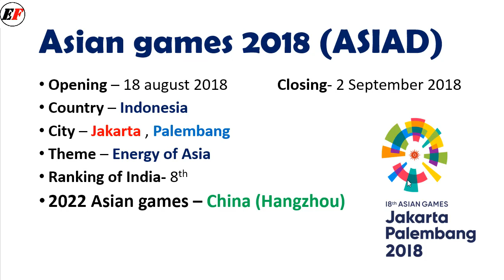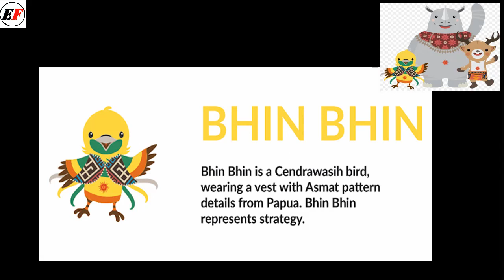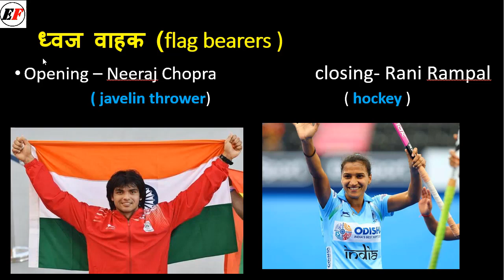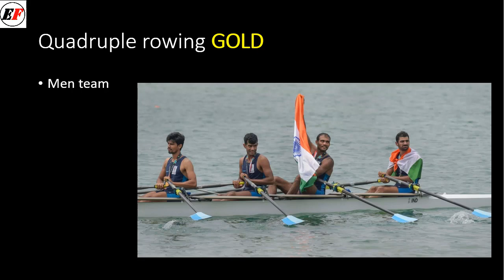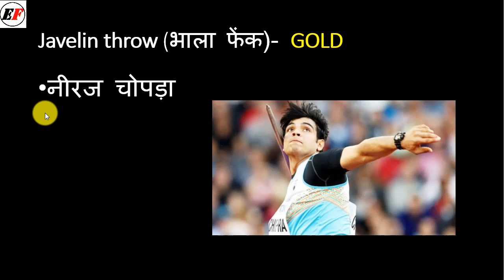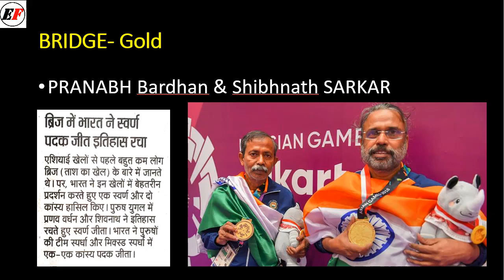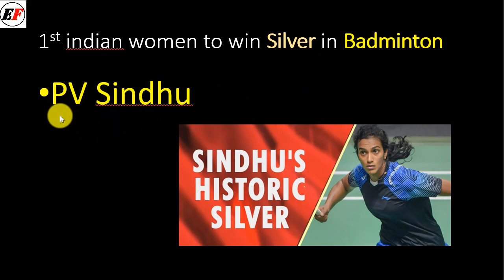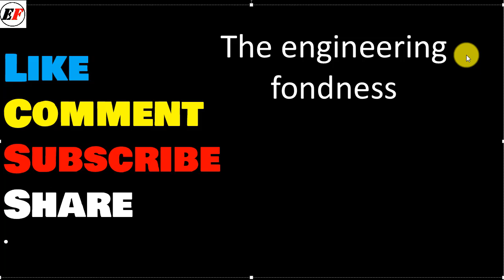Current Affairs 2018 new Asian Games with PICTURES | UPSSSC, AFCAT, SSC, CPSC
GUARANTEED question आएगा एशियाई गेम्स 2018  से ,इस विडियो में हम बात कर रहे हैं most important points...जो काफी helpful होगा आपके upcoming exams के लिए